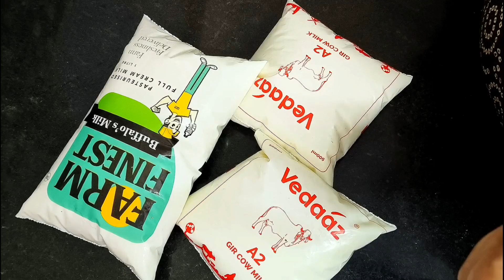दिवाली स्पेशल रसमलाई | Rasmalai | रुई सी मुलायम रसमलाई घर पर बनाने का तरीका | Diwali special recipe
इस दिवाली मुंह मीठा करें घर पर शुद्ध और साफ तरीके से बनी इस रुई सी मुलायम रसमलाई के साथ, जो खाते ही मुंह में घुल जाए।

सामग्री | Ingredients

गाय का दूध | Cow milk - 1 litre
फुल क्रीम दूध | Full cream milk - 1 litre
सफेद सिरका | White vinegar - 2 tsp
कार्न फ्लोर | Corn flour - 1 tsp
चीनी | Sugar - 250 gm
काजू | Cashew - 10
बादाम | Almond - 10
इलायची | Cardamom - 1 tsp crushed
केसर | Saffron - 15-20 strands
कंडेंस्ड मिल्क | Condensed milk - 3 tbsp